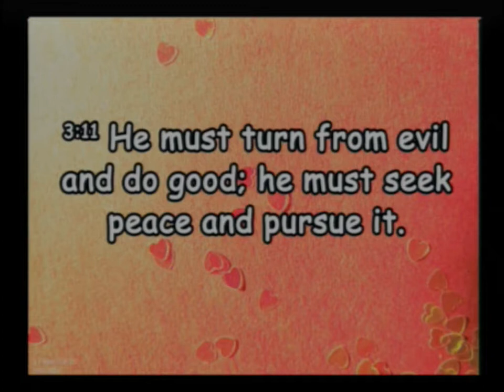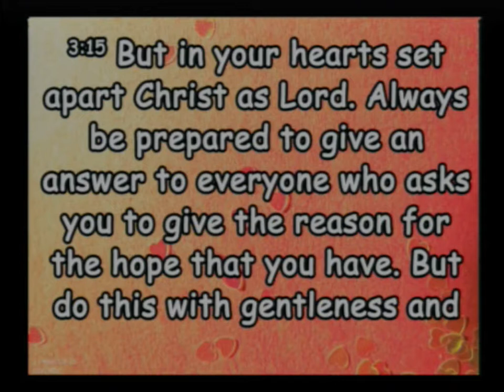20210214 Proven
Sunday Service - Proven